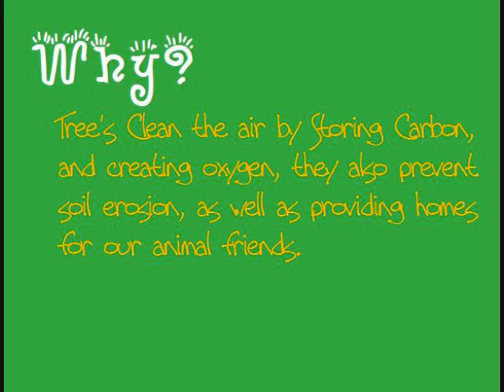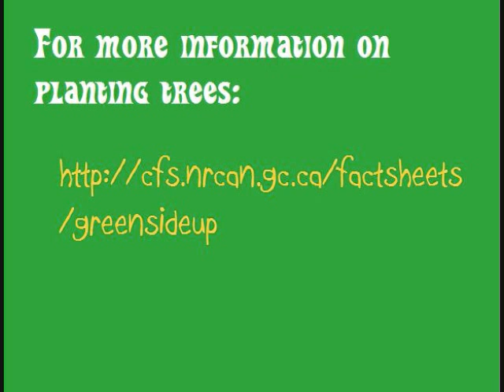Making the World a Better place - Plant a Tree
Video for Science class.

I think we all should plant a tree. Don't you?